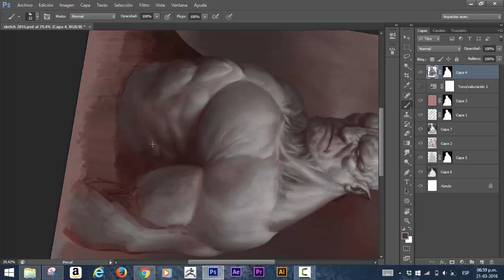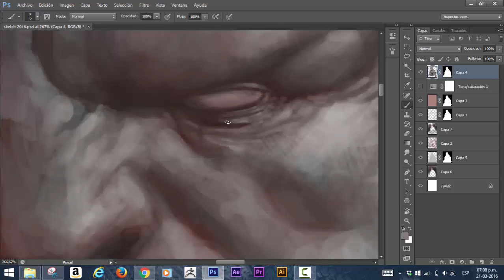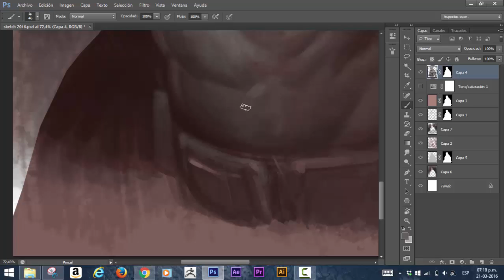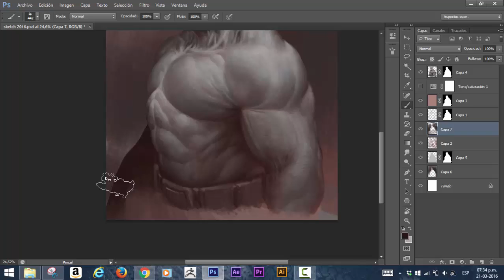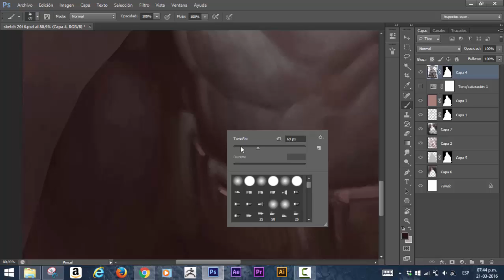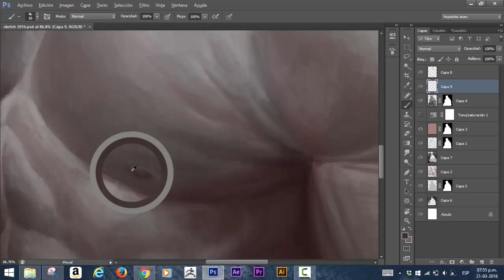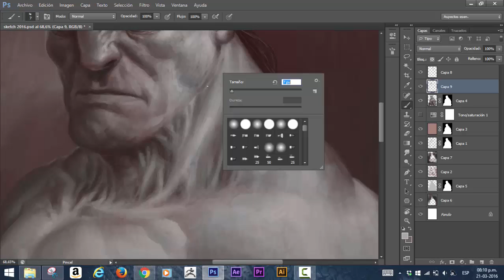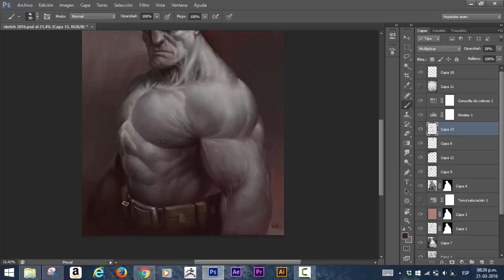(Monster) speed painting parte 2